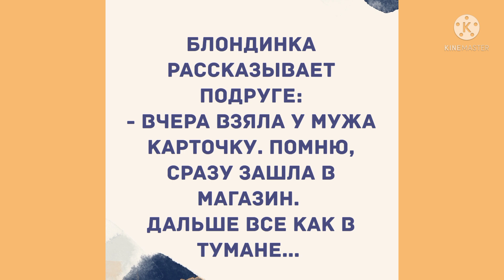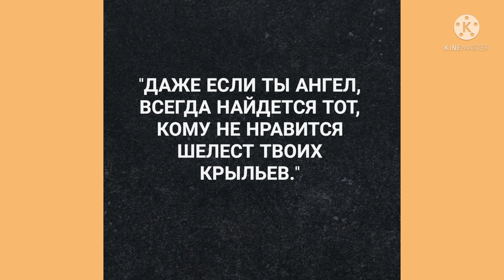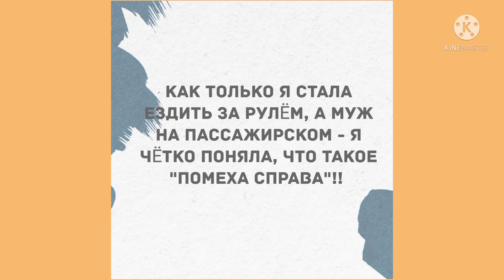- Вчера взяла у мужа карточку.. Лучшие смешные анекдоты!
Лучшие смешные анекдоты! Прикольные анекдоты дня. Смех да и только. Смех! Юмор! Позитив!